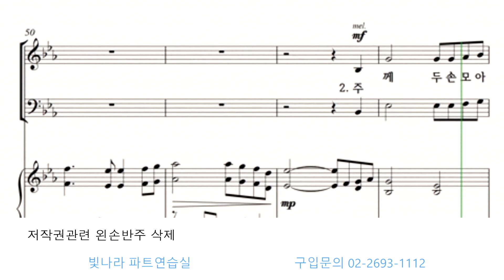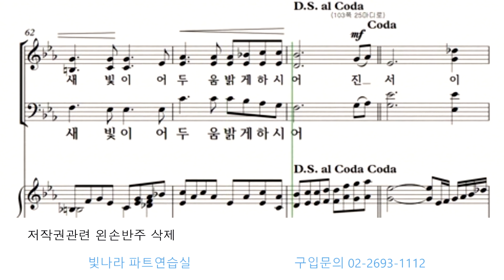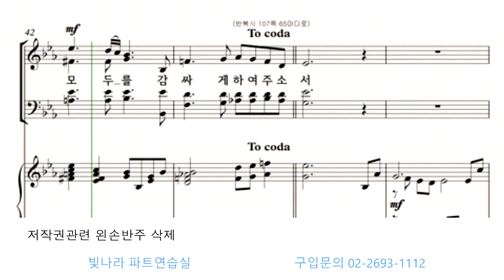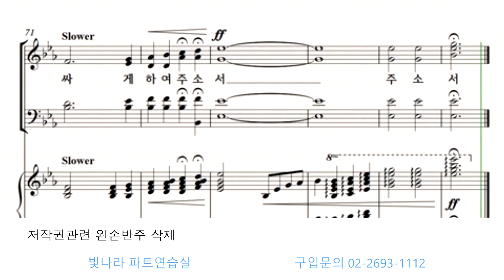빛나라 [김석균복음성가합창곡집1] 13. 사랑의 종소리(김석균) -알토